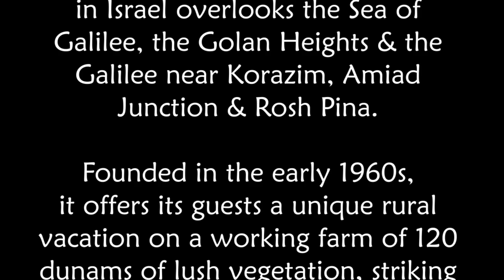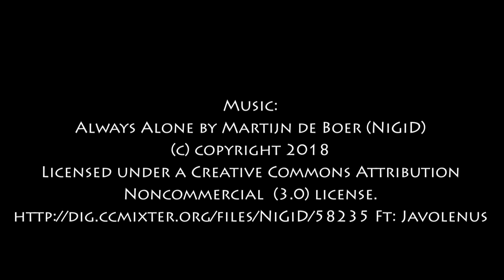Vered HaGalil, Rose of the Galilee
The Vered Hagalil Resort in Israel is located on a hill overlooking the Sea of Galilee, the Golan Heights and the Galilee near Korazim, Amiad Junction and Rosh Pina. Founded in the early 1960s,
it offers its guests a unique rural vacation on a farm of 120 dunams of lush vegetation, landscape, orchards and grassy expanses." [from the Vered Hagail